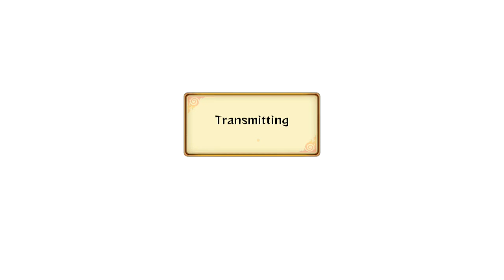Naruto Shippuden: Ultimate Ninja Storm Revolution Demo - Live Ranked Ep.8 - Berzerk Exposed